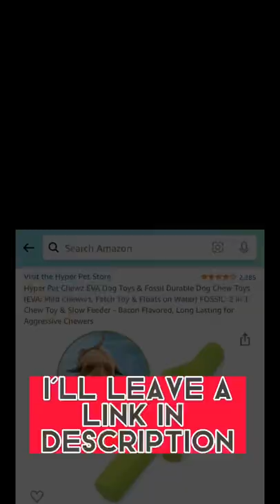Swimming golden retriever (NEW TOY!)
Hyper Pet Chewz EVA-Stick Dog Toy: